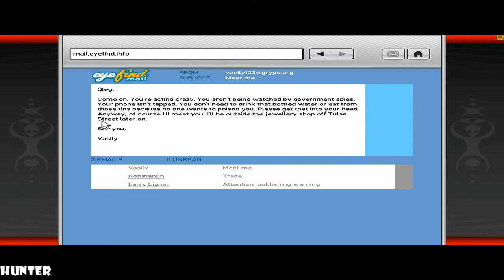Grand Theft Auto 4 Gameplay Walkthrough Part 15- GTA 4 (1080p60FPS) MAX OUT